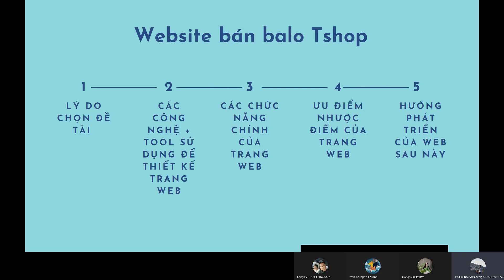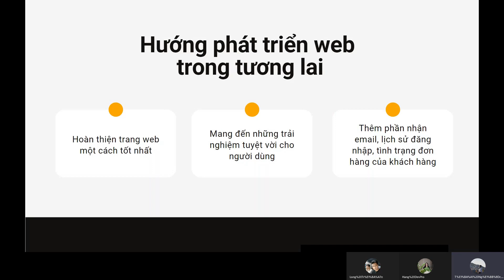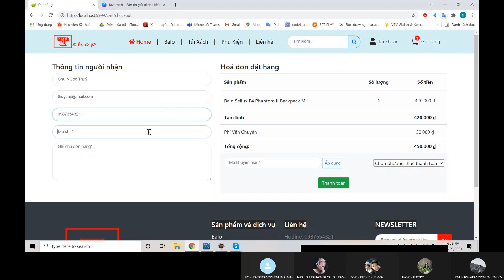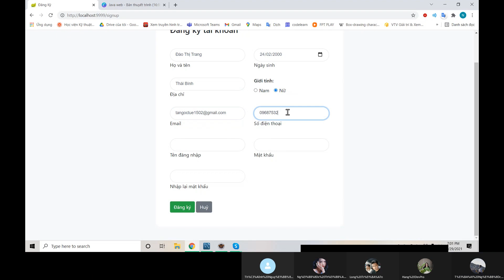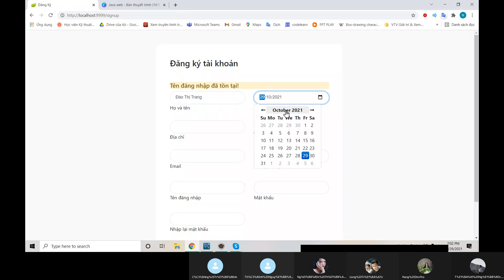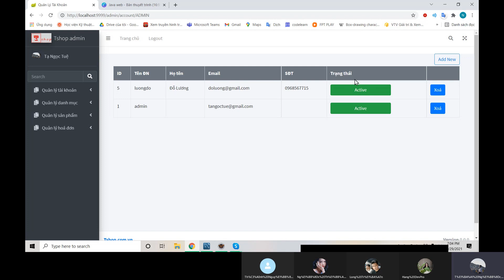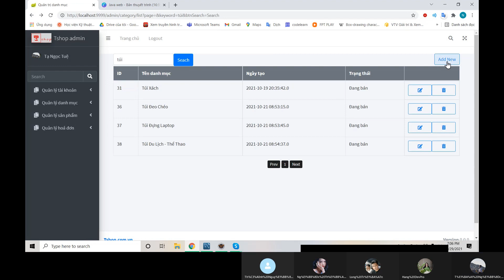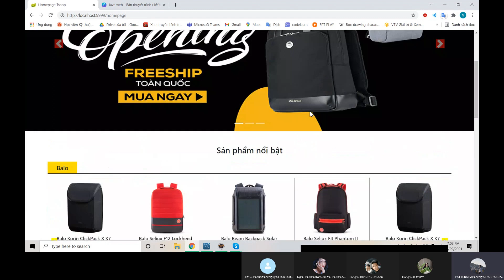Java Web: JVW15 by Tạ Ngọc Tuệ Website Tshop - web bán balo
Demo: Website Tshop - web bán balo
Được thiết kế và bảo vệ bởi  Tạ Ngọc Tuệ Sinh viên Trường học viện kỹ thuật mật mã-  học viên lớp Javaweb15 Tại DevPro Việt Nam.
Địa chỉ: Tầng 1: số 1, Ngõ 65, Phố Mai Dịch Cầu Giấy Hà Nội